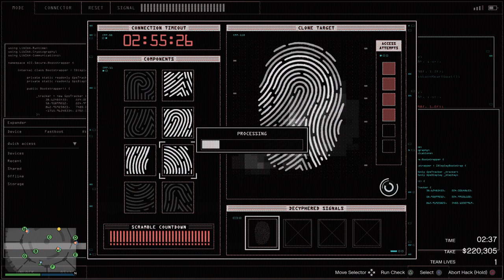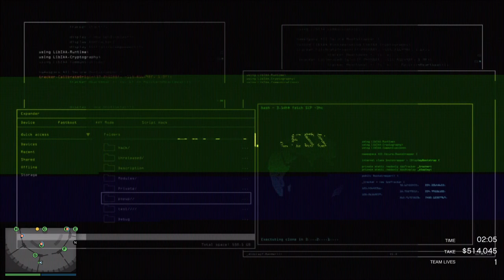Tristan and Adq and Samuel and Danny ps4 GTA Online - Diamond Casino Heist